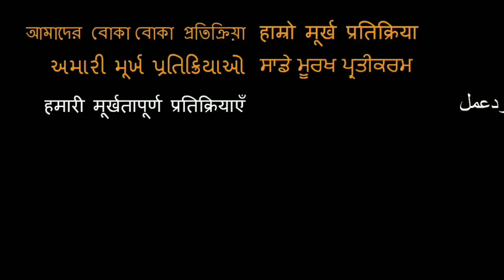MASSIVE INDIAN Thali in New Delhi India!!!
We ate a Thali!

18960 Ventura Blvd. #76